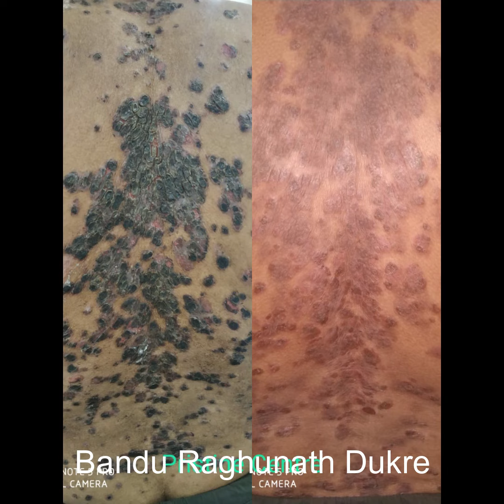Pemphigus vulgaris (autoimmune) Treatment by Dr. Dhanyata Ghubade-Phadte - Dermatologist in Thane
Dr. Dhanyata Ghubade-Phadte Provides the best Dermatology Treatment at Pristine Centre par excellence for the management of all kinds of Skin, Hair, Nail Diseases, all types of Wounds, Cosmetic treatment, Body Reshaping, Hair Restoration, and much more.